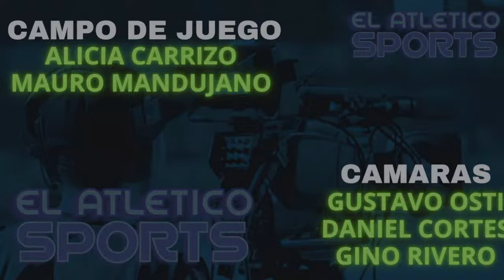CHACARITA JRS VS SAN MIGUEL